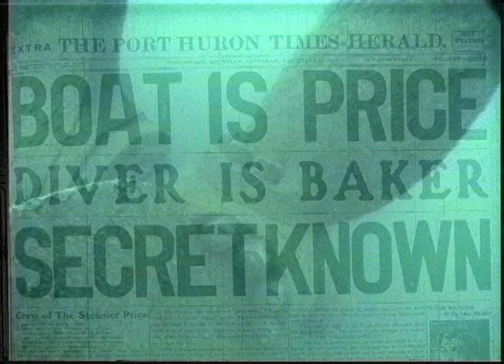Essence of Emmet series: November Storms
Ric Mixter shares maritime stories from the great storms of the Great Lakes September 25th at the Community Center in Petoskey, MI.